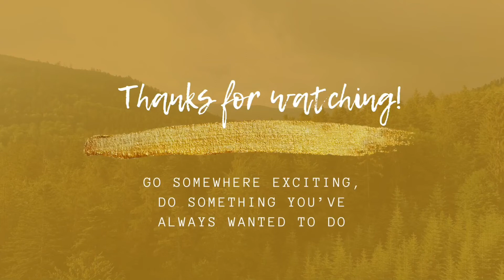Maple Trees in North point Hong Kong|| Amakabogera....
Maple tree bah kamo?
Andito lang sa north point.  no need na punta kung saan. haha
salamat kay ate maribel sinamahan ako here.

how to get there? north exit A1